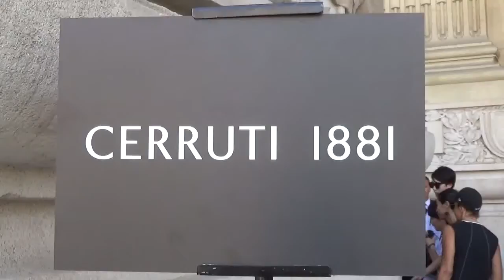actor Numan Acar @ Paris June 23, 2017 Fashion Week show Cerrutti / Juin